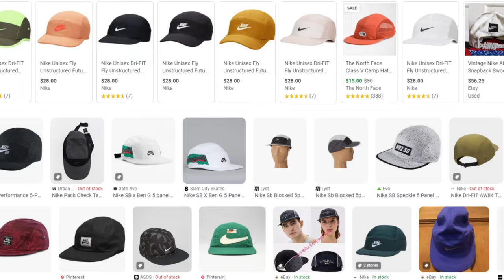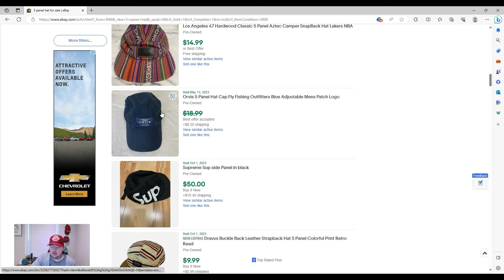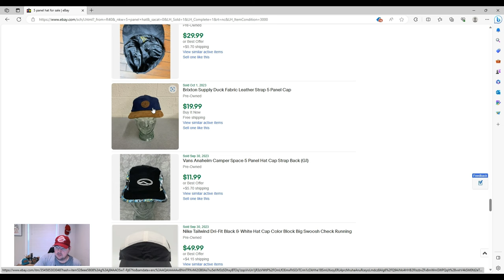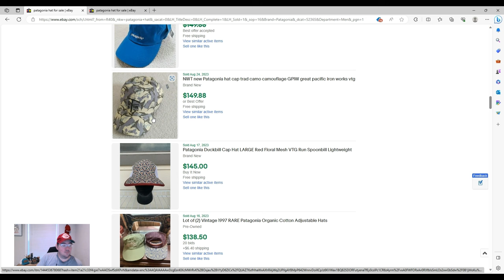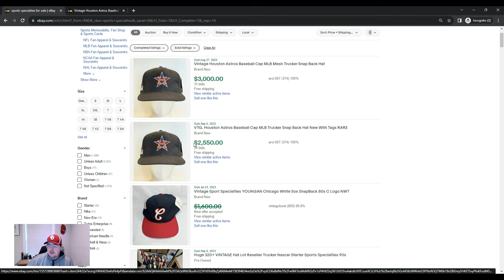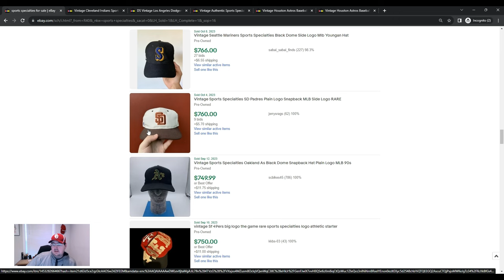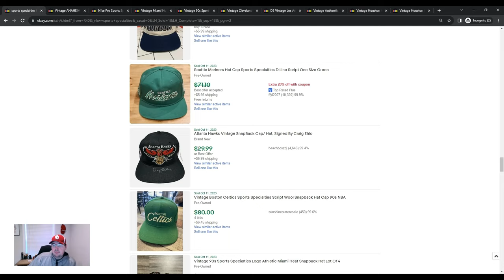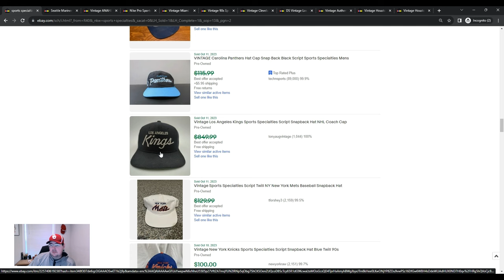Best Selling hats on EBAY a deep dive into Brands and Styles Patagonia, Sports Specialties, Panel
A deep dive into profitable hats that you need to be on the look out for. Panel Hats, Patagonia Hats, Sports Specialties hats. We look at what makes these profitable and good hats for ebay.

Instructions for hat give away. Must have USA address.
1. Like the video
3. Comment on this video.
4. Send an email to the address in the pinned comment. I will then ask for your address to send the hat. Please do not post it in the comments. When the giveaway promotion is over I will delete or update the pinned comment. So hurry while its open!

Links to items we use in our ebay store. Thank you for your support.
All coffee purchase small and large help keep this channel going! Thank you for your support

Boxes
Box video if you want to learn about box sizes and prices. The best ones for hats.

HAT CLEANING
Hat Cleaning video if you want to learn more about how we clean hats on a large scale.

***Hat Cleaning Grandma spray
***Lysol laundry sanitizer
***All free and clear detergent
***Our favorite Lint rollers
***Hat Steamer
*** MGK Hat Cleaner
*** Jason Mark Hat Cleaner
*** Homie’s Gear Hat Cleaner
*** Mesh Hat Cage
*** Regular HatCage
*** Plastic hat insert shaper

Walmart bowls don't have a link :( but they are the .50 cent bowls found in the houseware department and usually come in seasonal colors.

*** Hat Steamer

Other links to items we use
Insert we use for taking our hat pictures. *** Plastic hat insert shaper
Electric Box Cutter
Sku Labels We Use

Best Hat Sales
00:00 - Intro
02:03 Panel Hats
06:28 Patagonia Hats
11:00 Sports Specialties